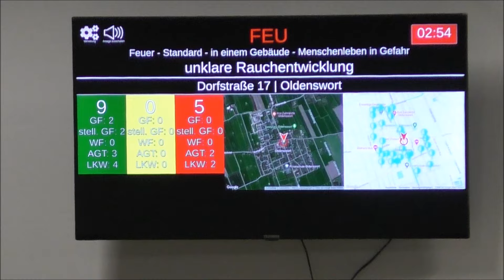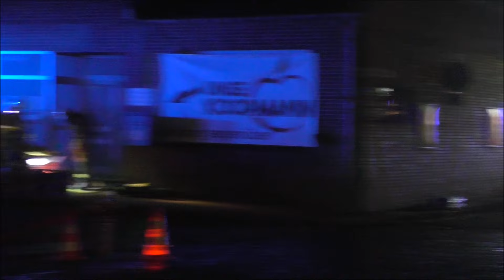[Rauchentwicklung - Alarmdurchsage] Einsatz FF Oldenswort + FF Witzwort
Rauchentwicklung aus Kaufmannsladen in Oldenswort mit Menschenleben in Gefahr - das war die Einsatzlage, zu der die Freiwilligen Feuerwehren Oldenswort und Witzwort am 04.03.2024 gegen 19:30 Uhr alarmiert wurden.

Hierbei handelte es sich um eine Einsatzübung, die während eines regulären Übungsabends veranstaltet wurde.

Zu sehen sind alle Fahrzeuge der Wehren aus Oldenswort und Witzwort sowie Einblicke in die Übung. Außerden hört man zum Anfang des Videos mehrfach die Alarmdurchsage der Feuerwehr Oldenswort und der Alarmmonitor ist zu sehen.